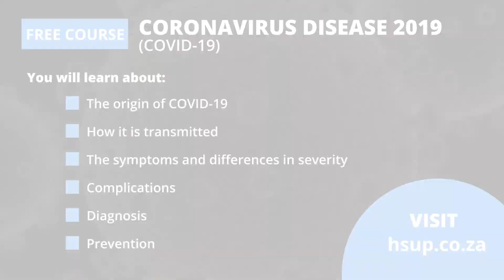LATEST: Expert information on the Coronavirus COVID-19 outbreak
LATEST: Expert information on the Coronavirus COVID-19 outbreak. Prof Anton Stoltz: Division of Infectious Diseases Department Internal Medicine.